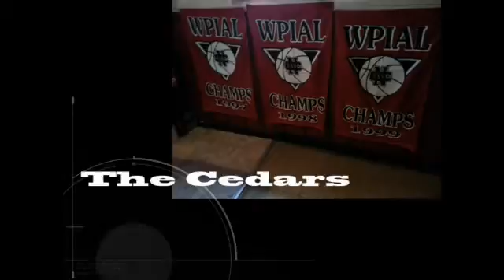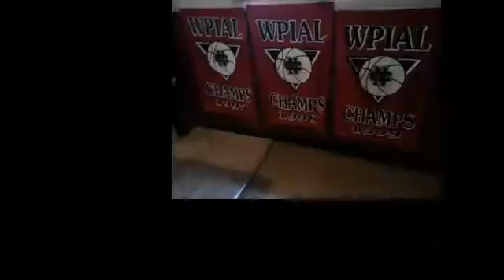NCTV45’s NewsWatch Cedars Sports Corner Monday April 22 2019